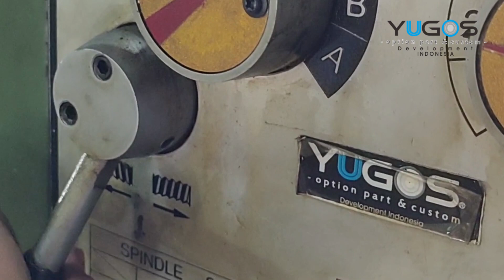Workshop Yugos Option Part and Custom